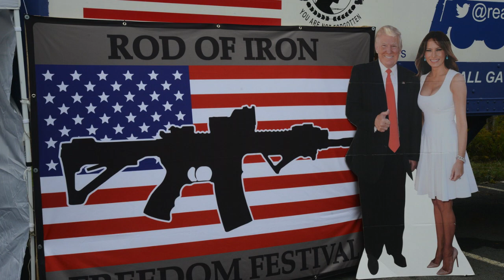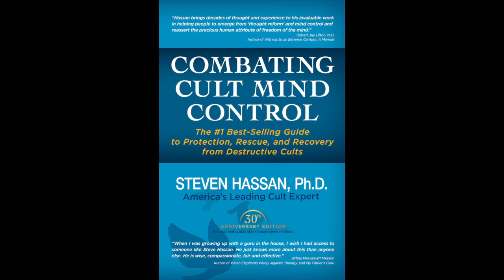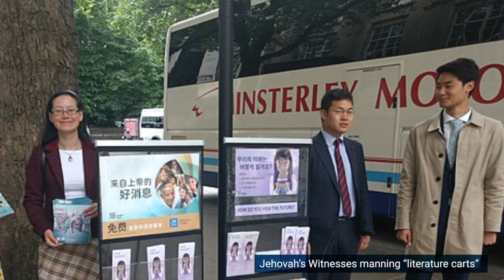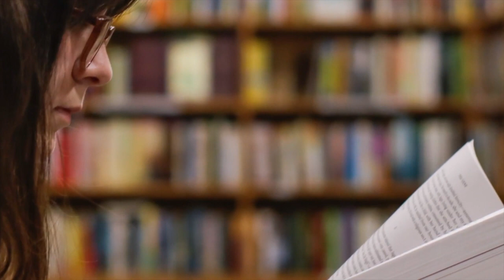Cults and Thought-Stopping Behavior (with Dr. Steven Hassan)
Did you know that most social workers and clinicians have no experience or training with cult mind control? Dr. Steven Hassan is revolutionizing the psychological understanding of brainwashing techniques by offering CEU courses on how to help (ex-)cult members restore autonomy, rediscover their identity, and improve critical thinking skills.